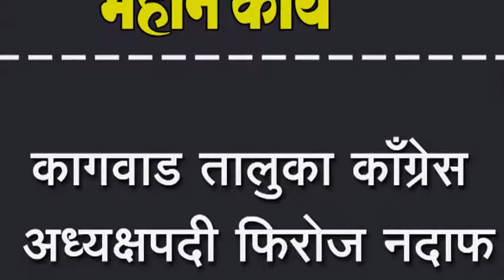कागवाड तालुका कॉंग्रेस अध्यक्षपदी फिरोज नदाफ